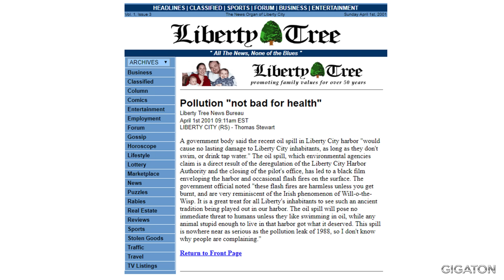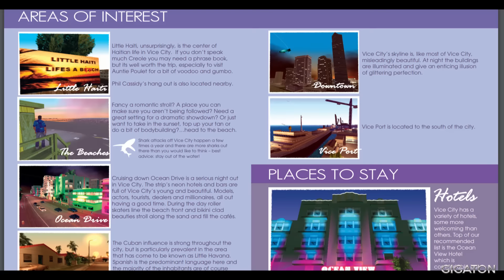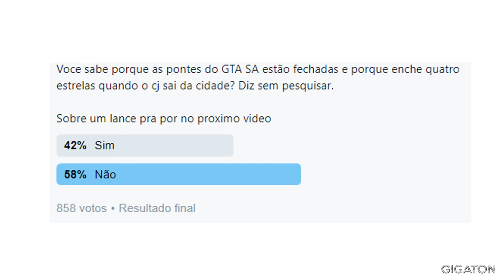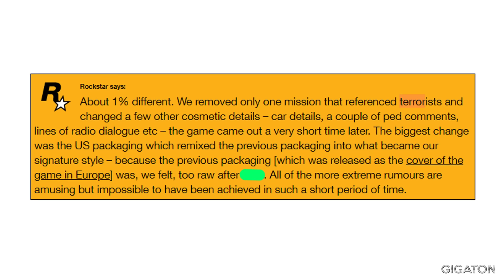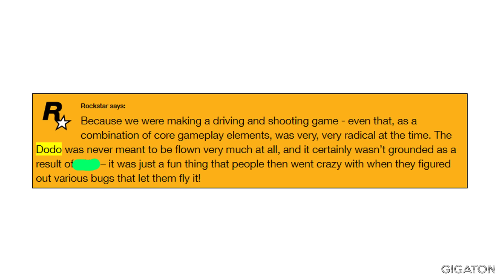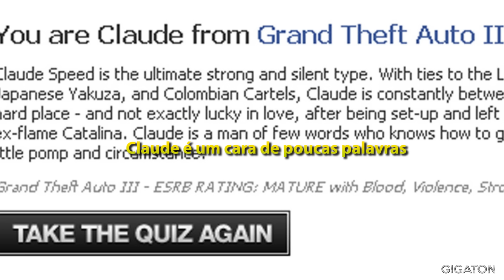5 COISAS QUE VOCE ENTENDEU ERRADO NO GTA!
Voce entendeu tudo no gta? Será mesmo?